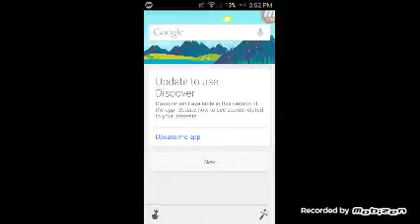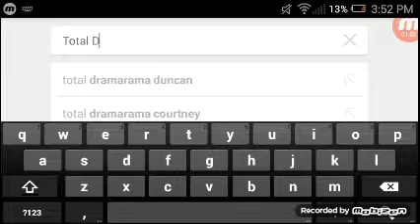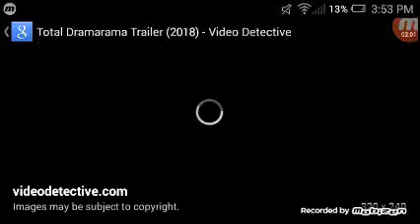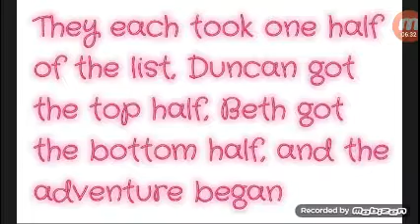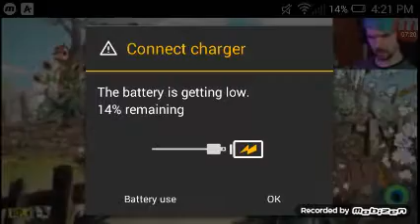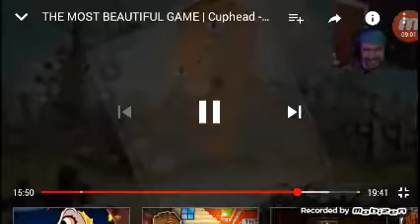My Little Filly Just A Pint Of Teamwork part 1